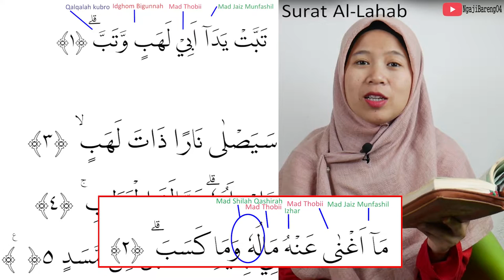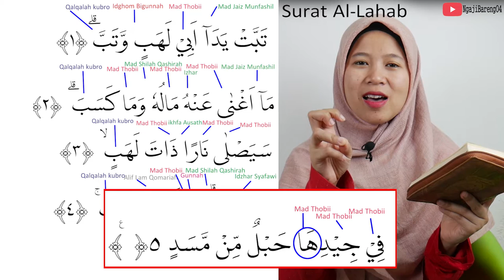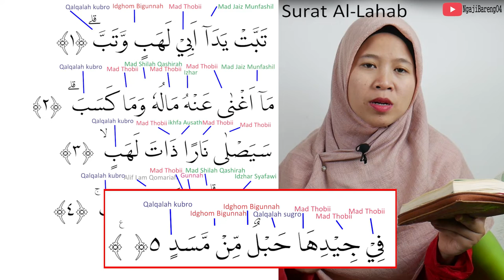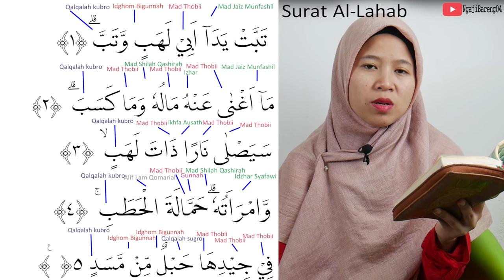PEMBAHASAN TAJWID SURAT AL-LAHAB CARA BACA DAN CONTOH PENGUCAPANNYA -EPS 04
pembahasan tajwid yang terdapat pada surat Al-Lahab meliputi cara membaca dan cara pengucapannya. silahkan  disimak sampai selesai.